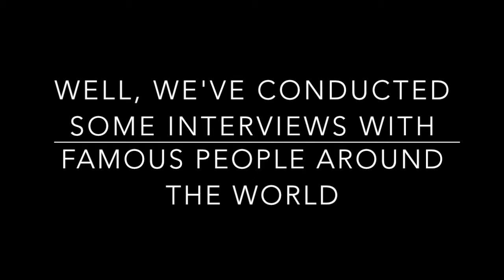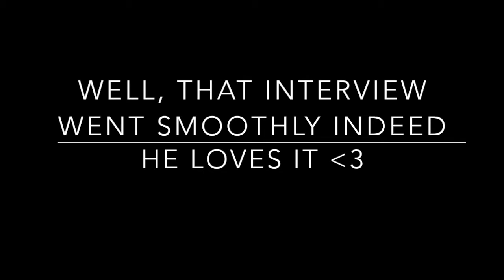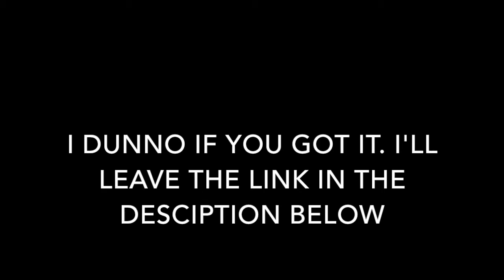FEELING LONELY?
Thank you guys for watching! Hope that you have enjoyed the video! Thanks for all of your support =)

Stay Awesome!